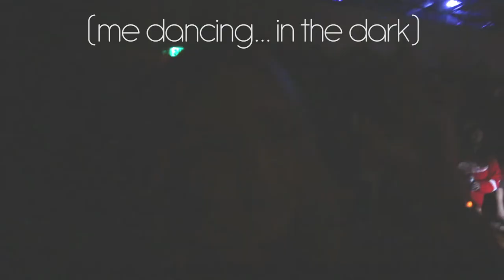PSYCHEDELIC HOLIDAY FREAKOUT!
I got to attend the Psychedelic Holiday Freakout in Seattle, WA, check out some awesome musicians, and even interview some of them! Happy holidays!